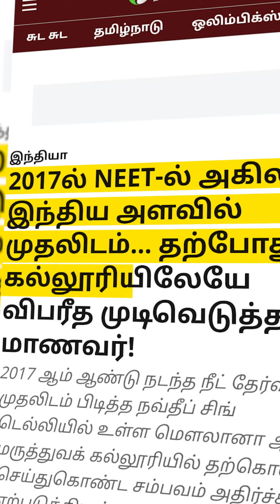NEET Topper died 😥This is a real story of dr. Navdeep Singh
Yes, unfortunately, NavdeepSingh, the NEET 2017 topper, passed away. He was found dead in his hostel room at Maulana Azad Medical College in Delhi mamcdelhi . The exact cause of death was not officially released, but it is believed to be a suicide.
This tragic event sparked discussions about the mental health challenges faced by students, especially those under immense academic pressure.

Navdeep Singh was a brilliant student who topped the National Eligibility cum Entrance Test (NEET) in 2017. He was pursuing MBBS at Maulana Azad Medical College in Delhi.
The circumstances surrounding his death were shrouded in mystery, and the official cause of death was not publicly disclosed. However, it is widely believed that he took his own life.

His passing was met with shock and grief, and it sparked conversations about the mental health struggles faced by students, especially those under intense academic pressure. Many people expressed concern about the toll that competitive exams like NEET can take on students' mental well-being.

Navdeep's death serves as a reminder of the importance of mental health awareness and support for students. It is essential to create a supportive environment where students feel comfortable seeking help and addressing their emotional needs.

neet topper
why indian education system is good